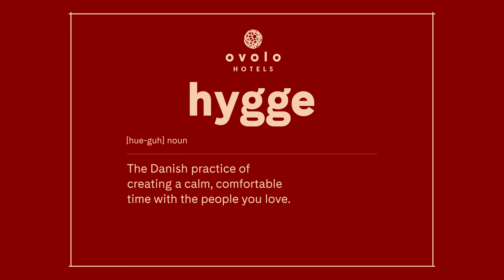What is hygge? Ovolo has curated a cosy package to keep you warm this season